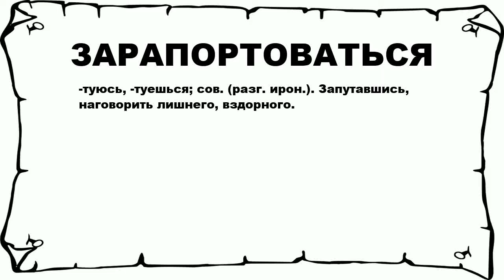ЗАРАПОРТОВАТЬСЯ - что это такое? значение и описание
Хочешь знать что значит ЗАРАПОРТОВАТЬСЯ? тогда слушай до конца.

 -туюсь, -туешься; сов. (разг. ирон.). Запутавшись, наговорить лишнего, вздорного.